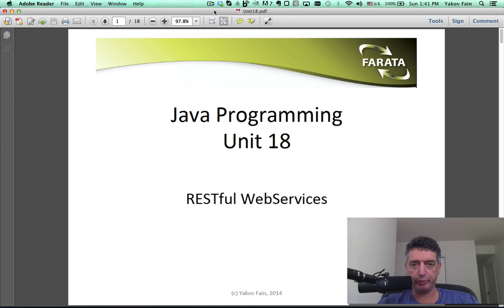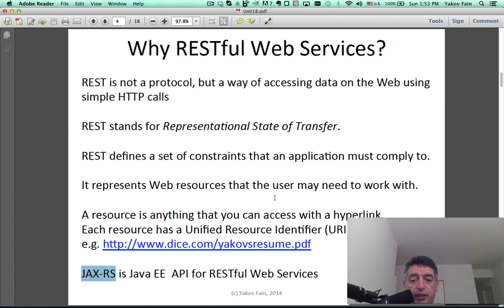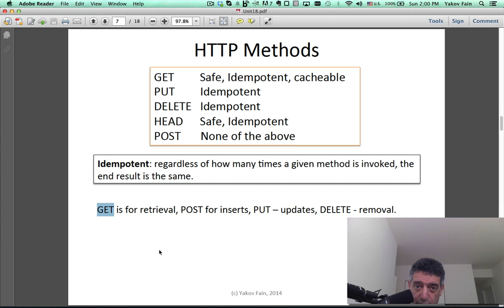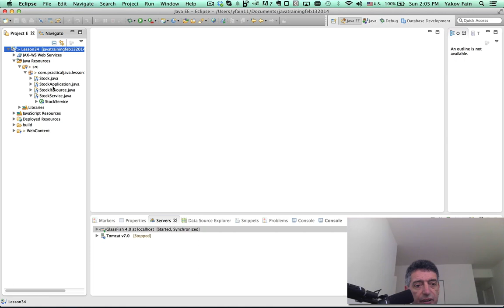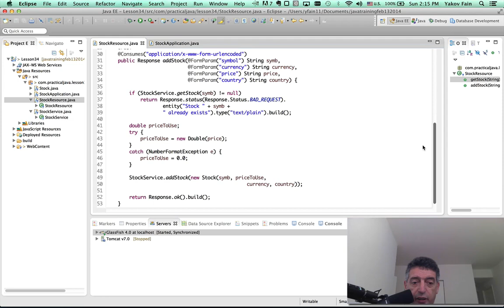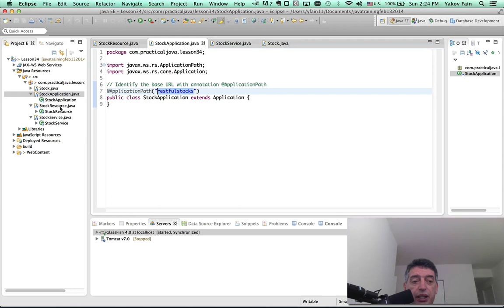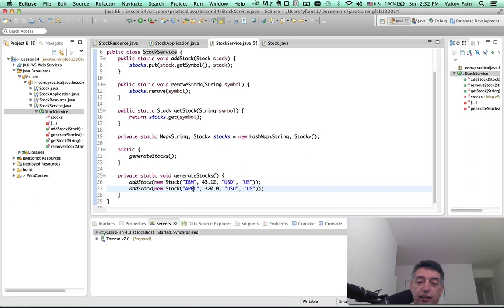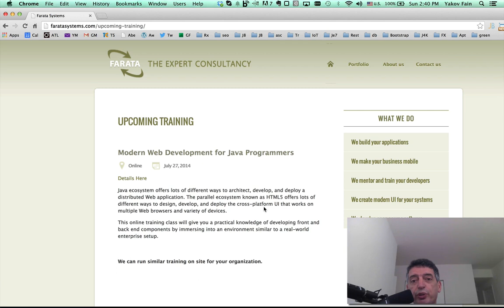Intro to Java. Unit 18. Restful Web Services (in Russian)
В этом уроке вы познакомитесь с основами RESTful Web Services и базовыми аннотациями для создания Resтful endpoint на сервере. Это последнее видео из данного курса.